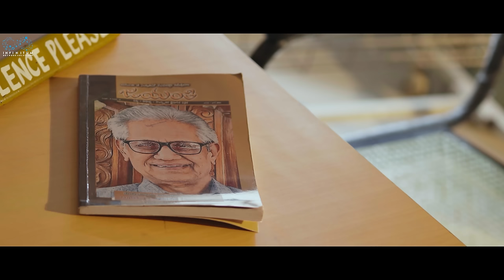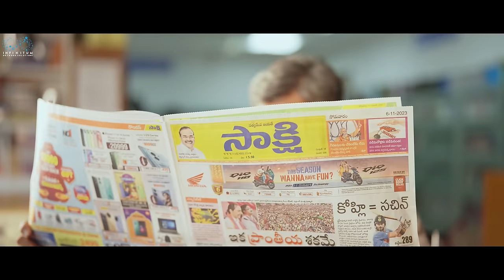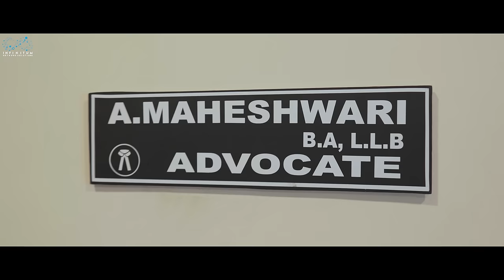More Than Friends Season 2 Full Movie || Sheetal Gauthaman || Vamsi Kotu || Telugu Full Movies 2024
"More Than Friends" is a Telugu Web Movie based on the  web series of the same name featuring Sheetal Gauthaman & Vamsi Kotu as leads.

Cast: Sheetal Gauthaman, Vamsi Kotu, Nishat Shaik, Mohit Pedada, Virajitha, Prasad Behara, Sunitha Naidu, Satish Saripalli, Rajesh Lakkisetty

Written by
Nani Devanaboina

Directed by
Venkat Reddy

Direction department
Thirupathi G
Vikram Mangaram

Assistant Director : Rajesh Lakkisetty

DOP
Charles Raj, Bhanu Prakash.

Music
Srujan Shashank

DI
Raj Krish

Poster Designer
Nikhil Chotu, Shiva Krishna.

VFX
Rishi Barigela

Sound Engineers
Bhaskar, Guru.

Line Producer
Jayanth Patnam

Executive Producer: Sheetal Gauthaman